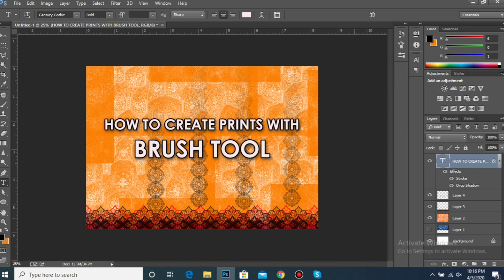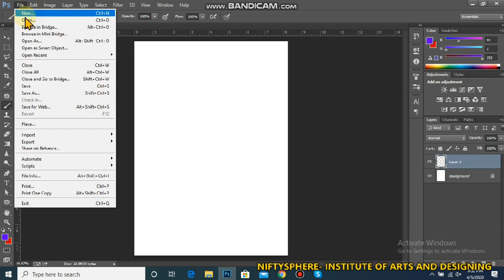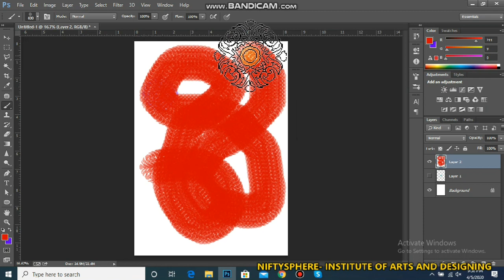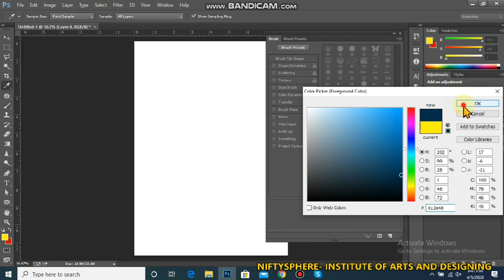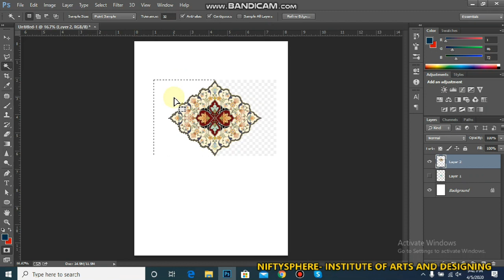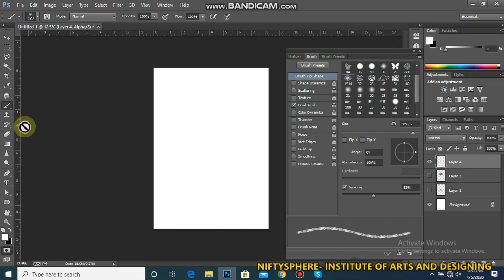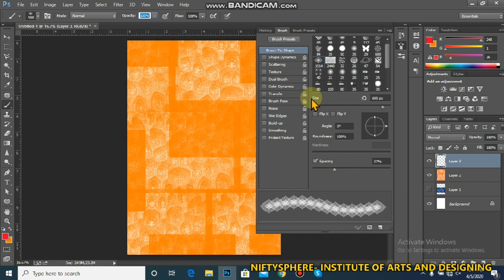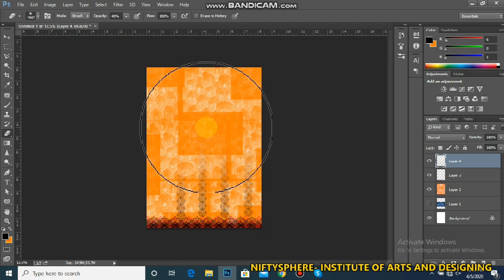Use of bursh tool in Textile Designing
Brush tool is one of the basic and most important tool of adobe photoshop. In this video you will learn to to create textures using brush tool, and how can you save any motif or image as a brush.